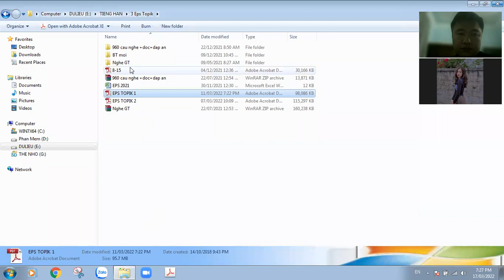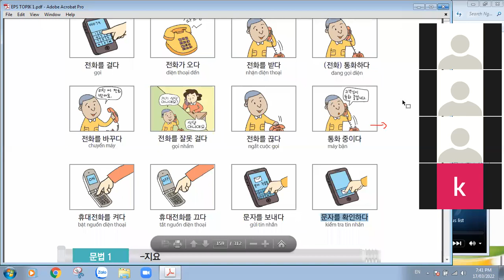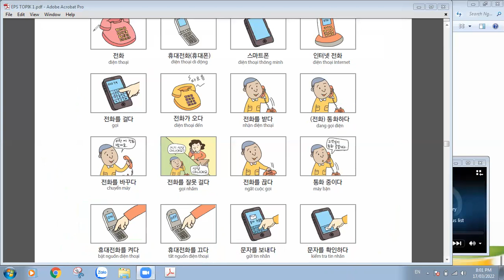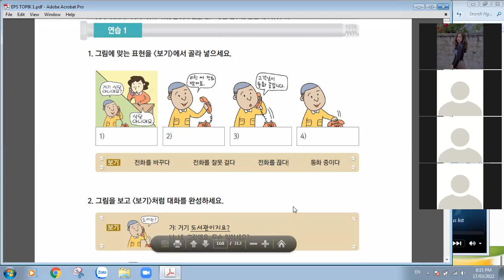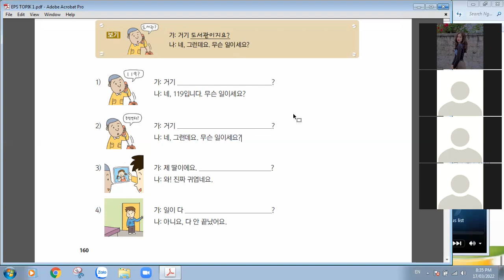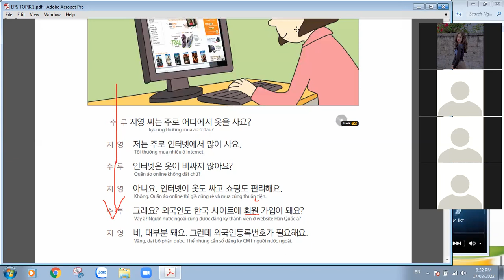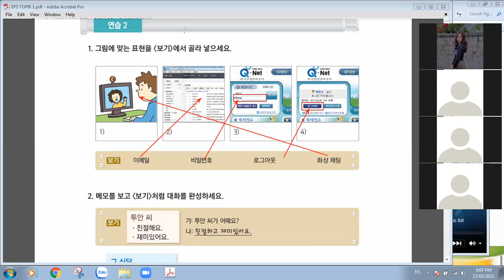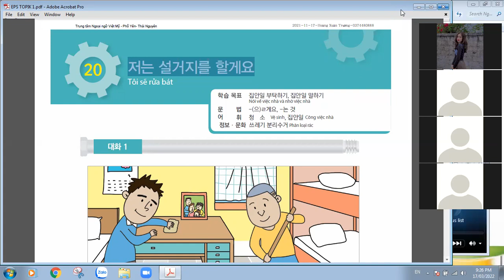[EPS TOPIK] Bài 19: Đó có phải là cửa hàng nội thất Hàn Quốc phải không?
Học về cách sử dụng điện thoại và Internet để mua bán hàng cho thuận lợi và giá rẻ. Mời các bạn xem bài học.